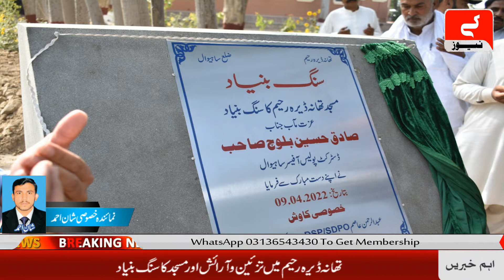تھانہ ڈیرہ رحیم میں تزئین و آرائش اور مسجد کا سنگ بنیاد